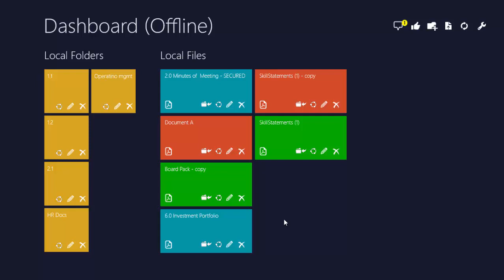Annotate101- How to open a file from OneDrive on Windows 8.0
This video exlpains how to open a file from OneDrive in the Annotate101 App on Windows 8.0